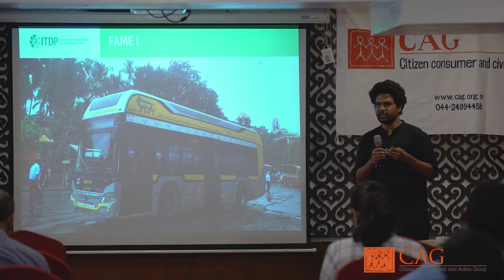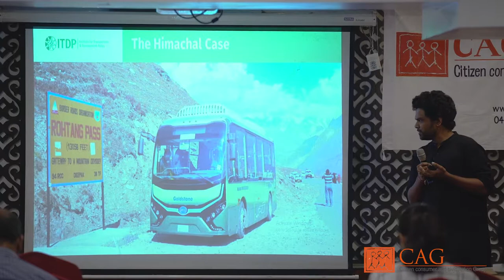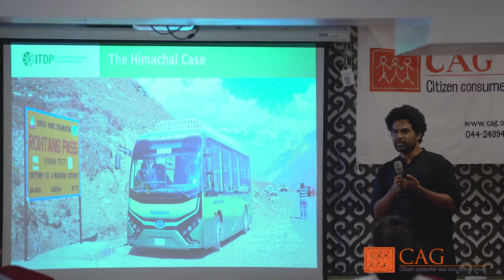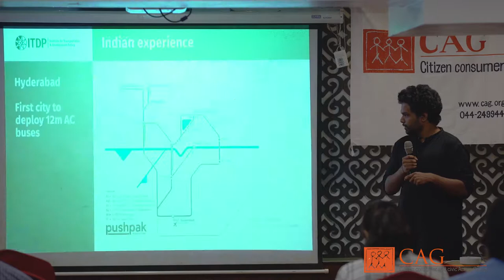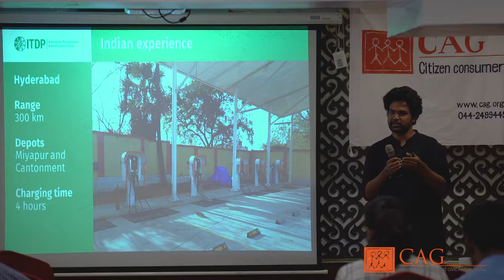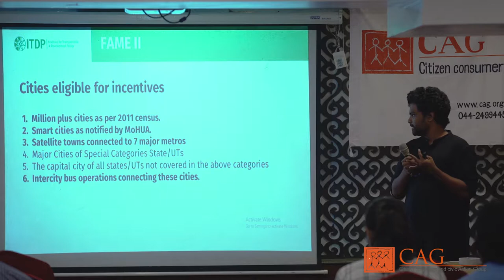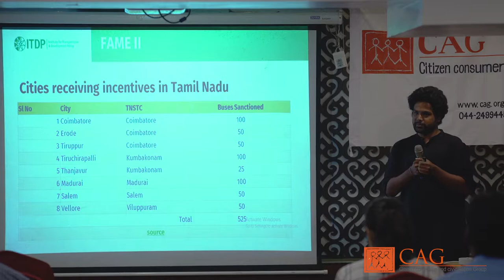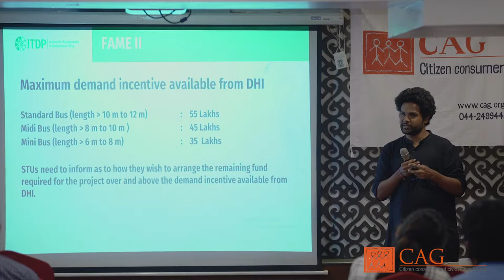Media Reporting for a Sustainable Energy Future - Session 8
Citizen consumer and civic Action Group (CAG) in collaboration with Press Institute of India organized a workshop titled ‘Media Reporting for a Sustainable Energy Future’ to discuss how the media can play an important role in promoting positive and responsible reporting in the field of energy and related issues such as renewable energy, energy efficiency, and governance, and also to raise the level of discourse within the media and outside at Hotel Savera, Chennai on September 9, 2019.